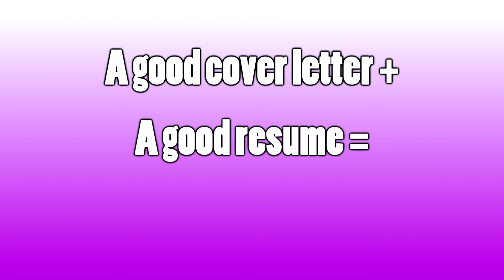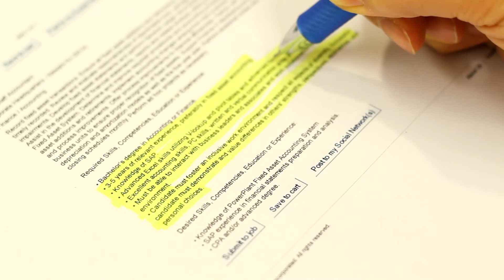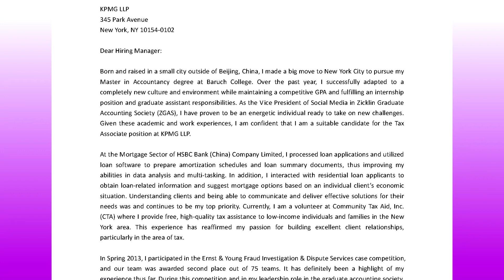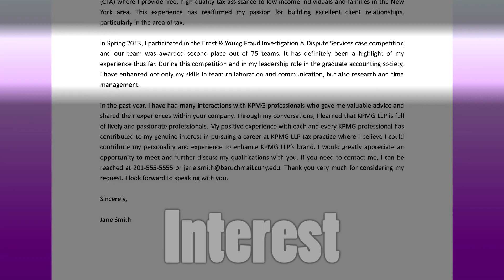Writing a Cover Letter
Our GCMC advisor discusses how to write a well-crafted cover letter (with help from a special friend). By assessing the position you're applying to and applying your experience in the letter, you will be able to stand out from other candidates.